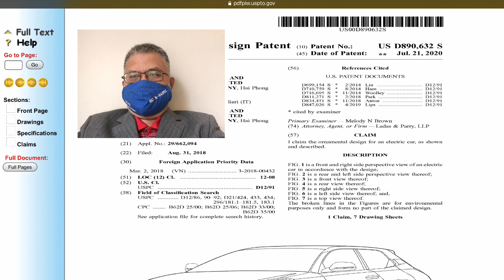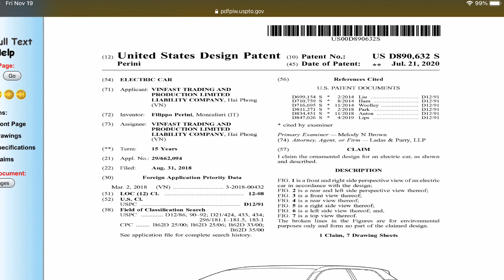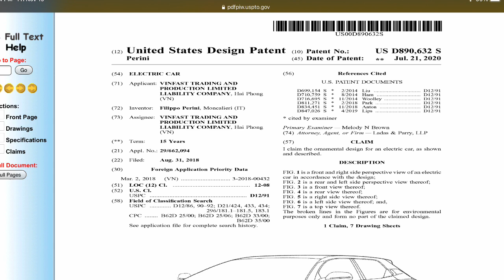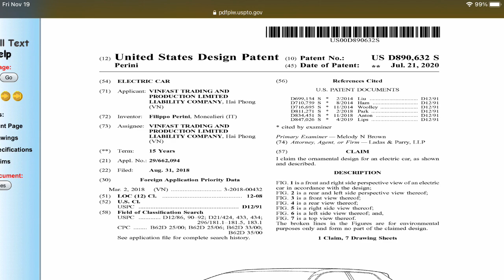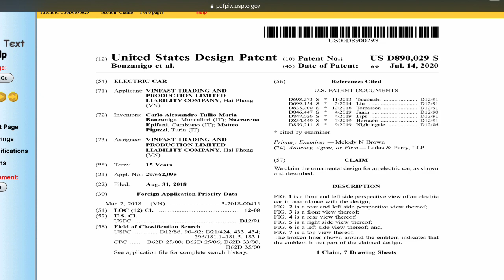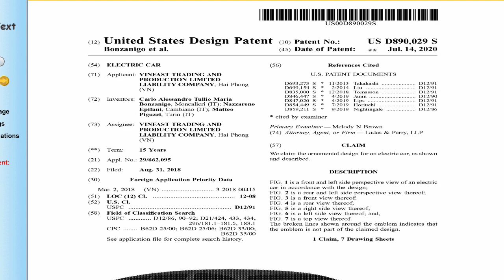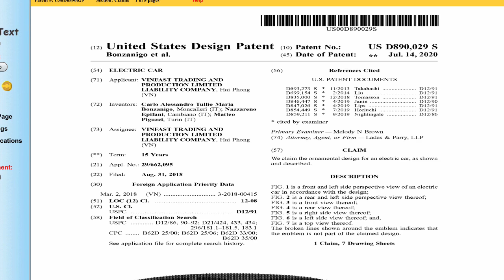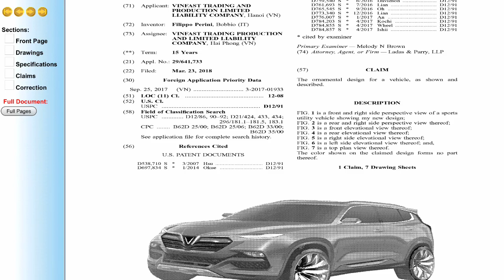Nhiều KTG tò mò hỏi … Công ty VinFast có bằng sáng chế gì ở Mỹ ? …